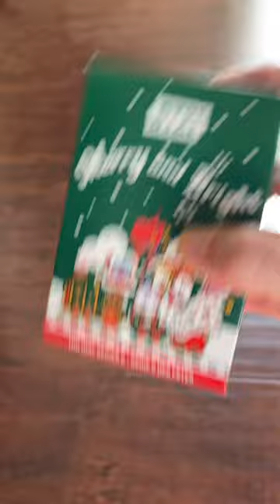BT21 HOLIDAY MYSTERY BLIND BOXES